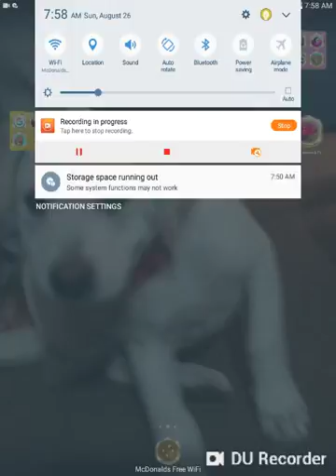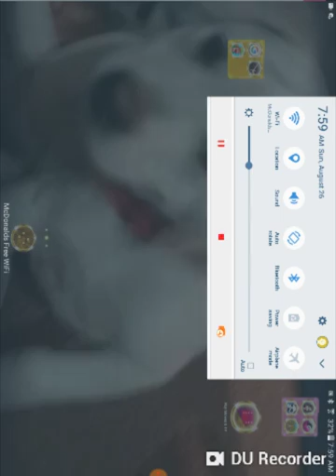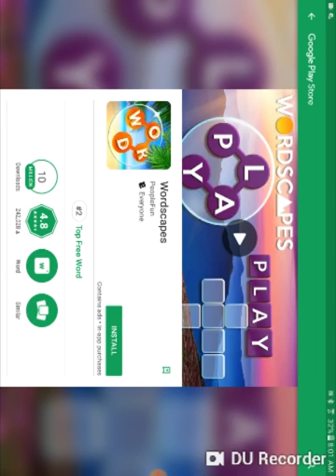Love balls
Oscar cool gye